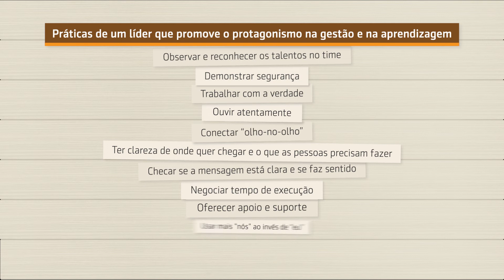Protagonismo na gestão e na aprendizagem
Voltamos com a série do Senac São Paulo. Nesta terceira entrevista, conversamos com a Cassia Coimbra do Senac São Paulo sobre protagonismo na gestão e na aprendizagem. Aproveite antes que esfrie!

Para mais conteúdo de alta qualidade sobre liderança, leia o e-book Líder Mediador disponibilizado pelo Senac São Paulo